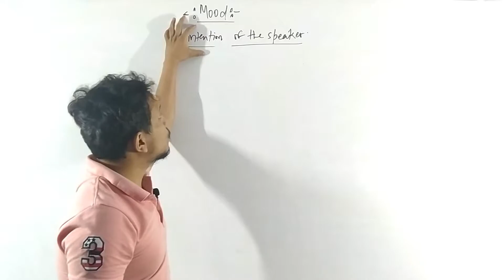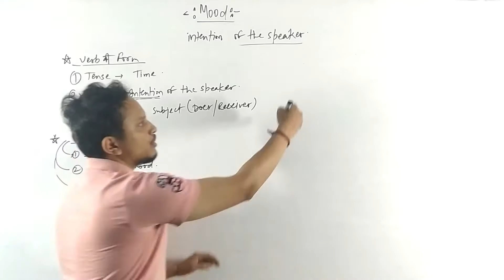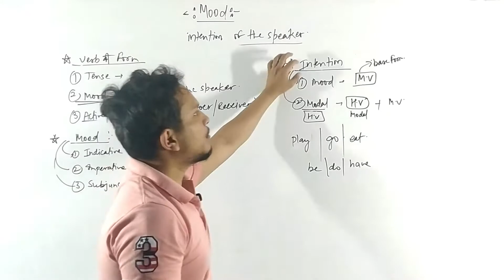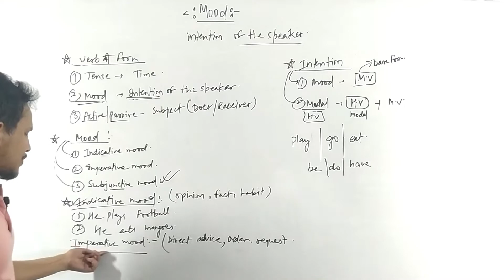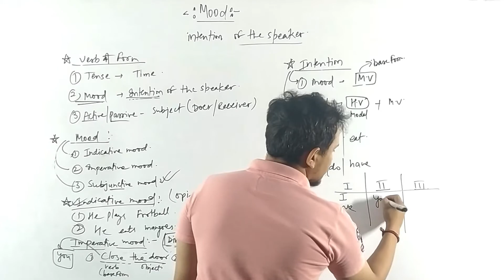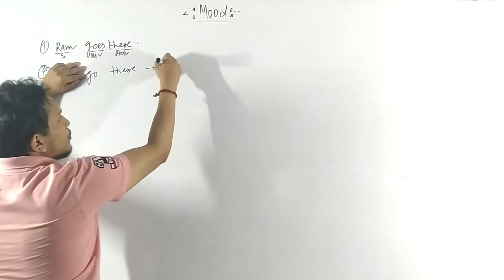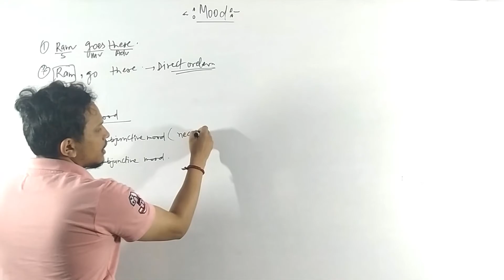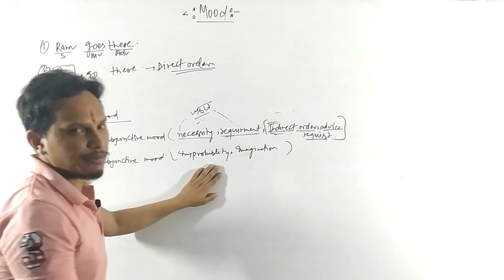Mood ( present subjunctive mood ) // part - 1//